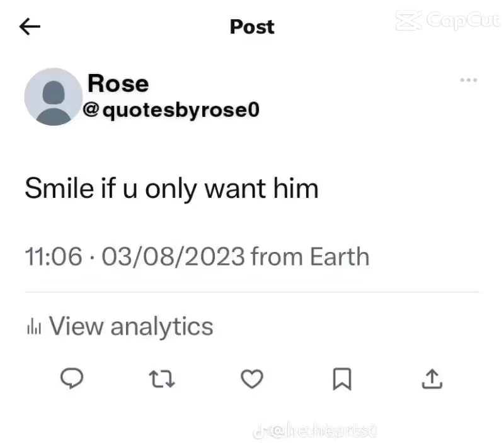November 25, 2023